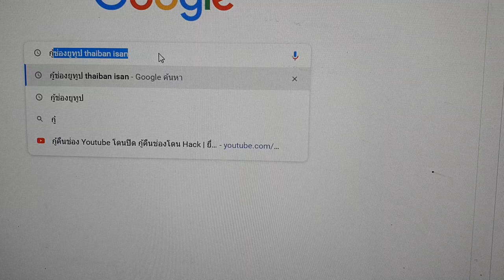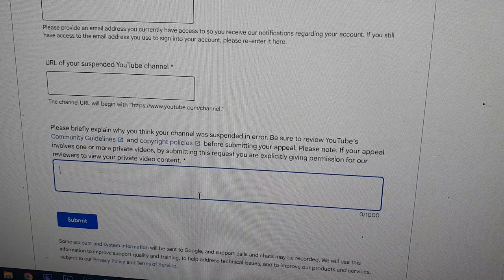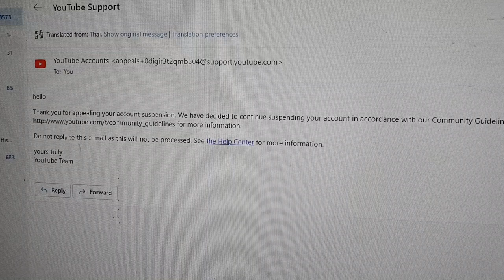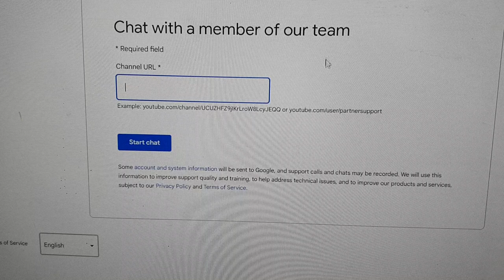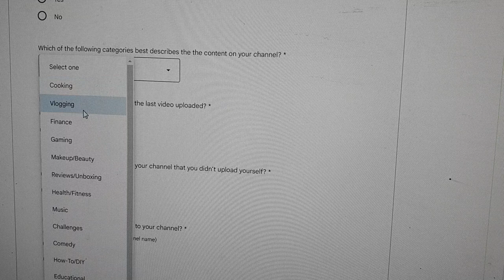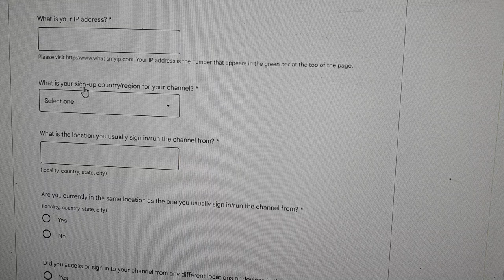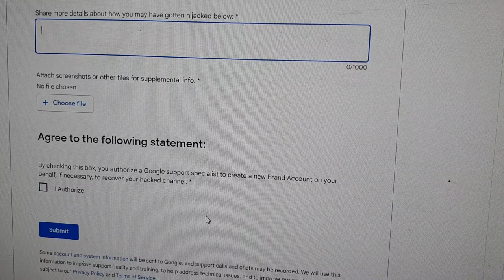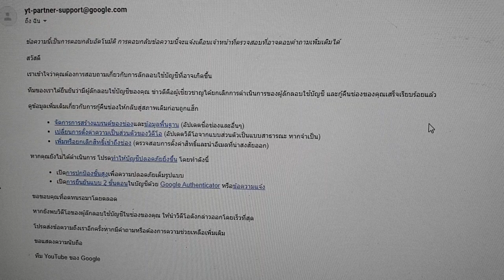กู้ช่อง Youtube ที่โดนปิด ช่องยูทูปถูกแฮ๊ค ละเมิดกฎชุมชน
I do an easy Vegetable gardening , making some compost and fertilize by myseft
and all in vdo are my lifestyle.
You can talking or expressing opinnion by comment under the clip.
You can more contact with me by e-mail